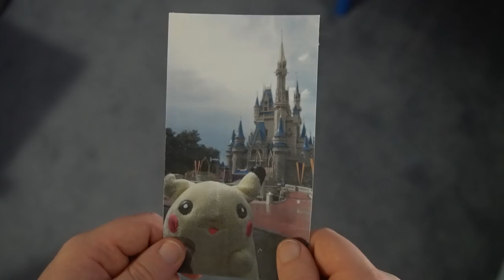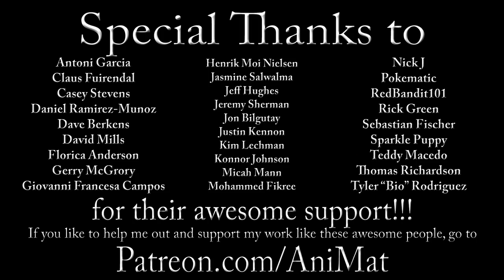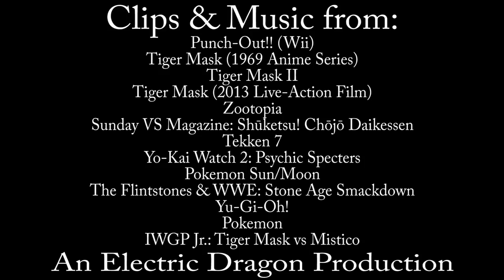Tiger Mask W - AniMat’s Reviews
Wrestlers can rumble with Hanna-Barbera characters and surfing penguins, but can they fight well in an anime?